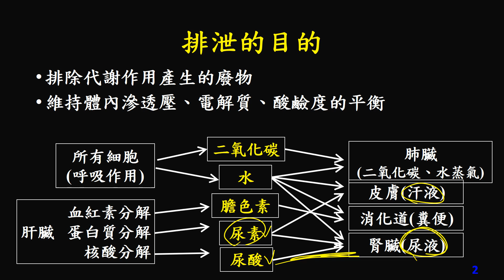11202選修生物(三)3-2-01排泄的目的(二勤)